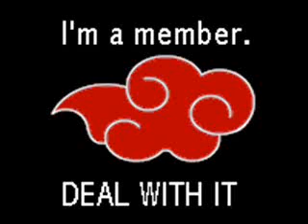Naruto Shippuden~Rude Boy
Song: Rude Boy
Artist: Rihanna